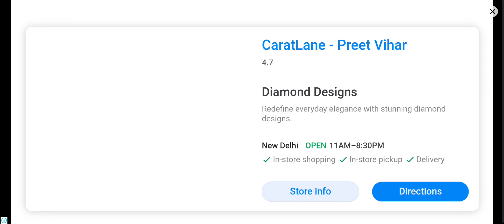Zombie Evil Horror Gaming video